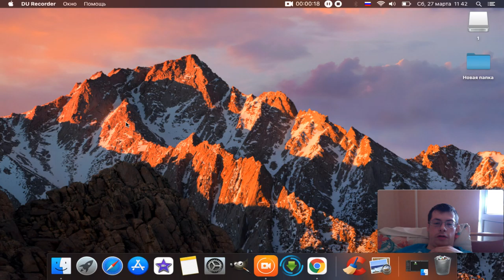Игра "Zombie Harvest"